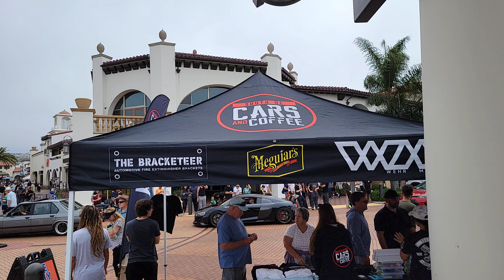Largest weekly Car Show in the world 2022 South O.c. Cars and Coffee San Clemente California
South oc cars and coffee carshow 2022